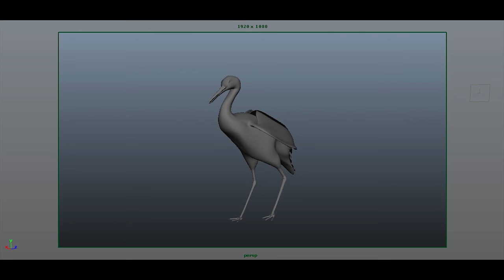Crane Walkcycle Playblast